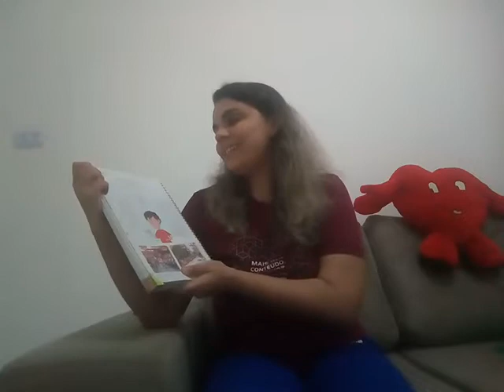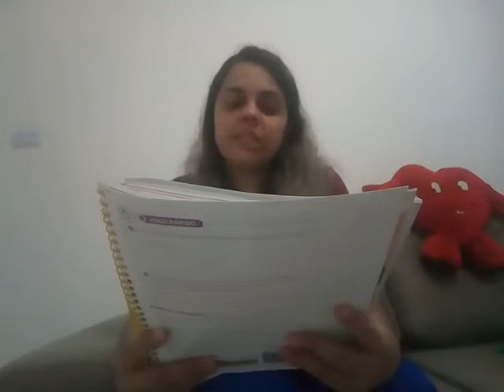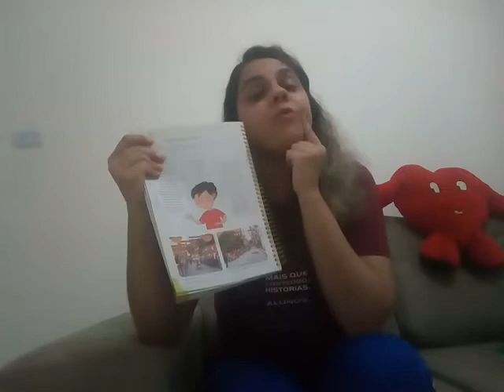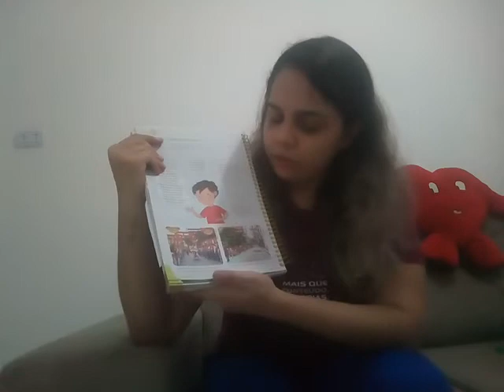Aula de Geografia 2° ano - 19/06/2020.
Geografia, Bairro onde Moro.